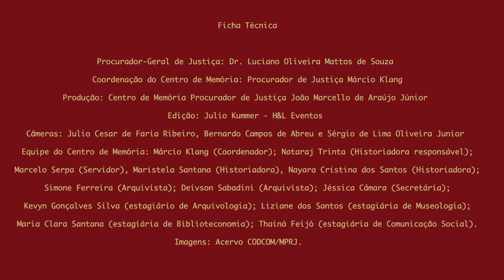MPRJ após 32 anos do ECA: Bloco 12 - O que é e tipo de medidas socioeducativas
Na 18ª edição do projeto Personalidades do MPRJ, gravada em agosto de 2022, no Foyer do 9º andar do edifício sede do MPRJ, os entrevistados foram os Procuradores de Justiça Maria Amélia Barretto Peixoto, Renato Lisboa Teixeira Pinto, a Promotora de Justiça Fernanda Camara Torres Sodré e o Servidor Rafael dos Santos Fonseca. A conversa teve como tema a influência do Estatuto da Criança e do Adolescente (ECA) – criado em julho de 1990 – na atuação das Promotorias da Infância e Juventude do MPRJ.

"MPRJ após 32 anos do ECA” debate temas como a redução da maioridade penal, a diferença entre o Código de Menores e o ECA, entre Degase e Penitenciária, a atuação dos servidores do CAO infância e juventude, entre outros assuntos.

O programa Personalidades do MPRJ é um projeto de história institucional desenvolvido pela equipe do Centro de Memória (CDM/MPRJ).

As comunicações à Ouvidoria/MPRJ devem preferencialmente ser feitas através do formulário eletrônico ou pelo telefone 127 (ligação gratuita dentro do Estado do Rio de Janeiro) ou (demais localidades) de segunda a sexta-feira, em dias úteis das 08 às 20h.